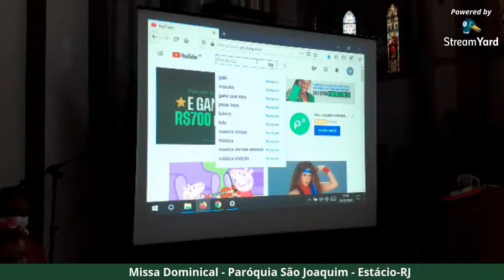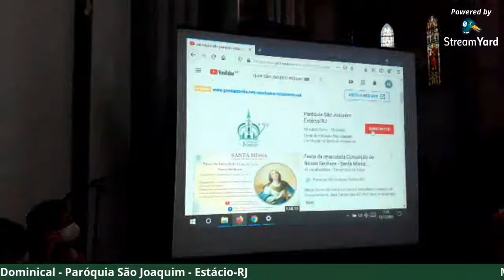Missa Dominical Paróquia São Joaquim Estácio/RJ - 13 de Dezembro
Missa Dominical Paróquia São Joaquim Estácio/RJ- Celebração Terceiro Domingo do Advento dia 13 de Dezembro de 2020.